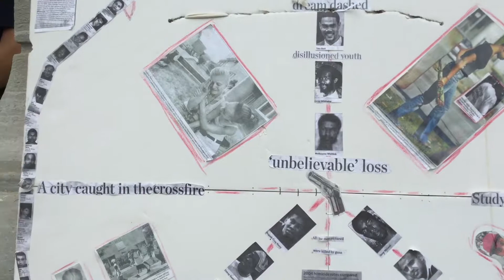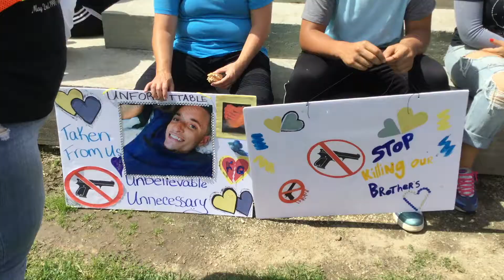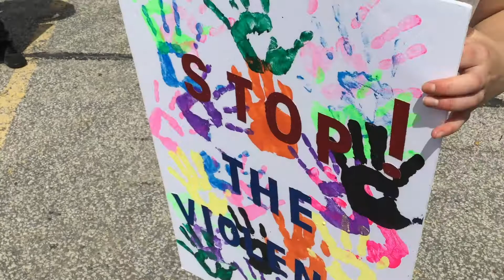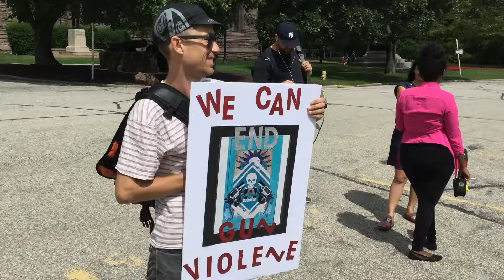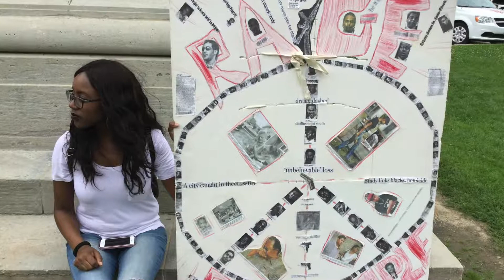Zero Gun Violence Movement with CZV at Queens Park in Toronto, August 2017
In the words of Dr. Martin Luther King Jr., “Those who love peace must learn to organize as effectively as those who love war.”  A grassroots movement, Zero Gun Violence Movement is a partnership between several youth and community groups. ZGVM in addition to its community work continues to advocate for fundamental change.  Join the movement, NOW!